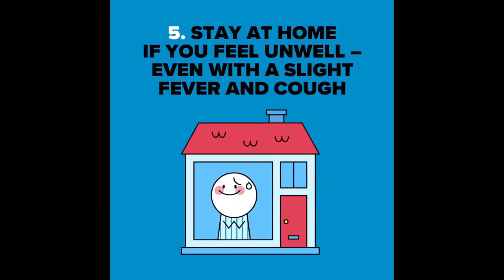Sometime Players Need To Chill Out